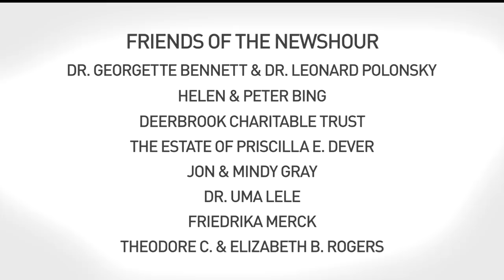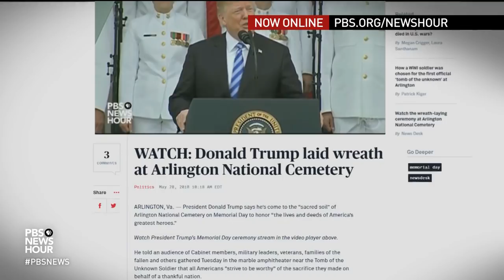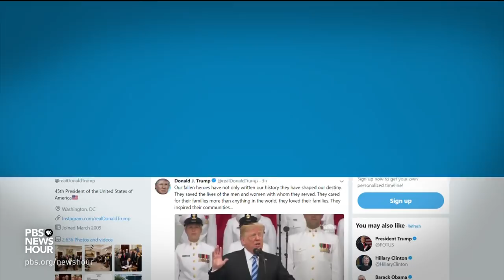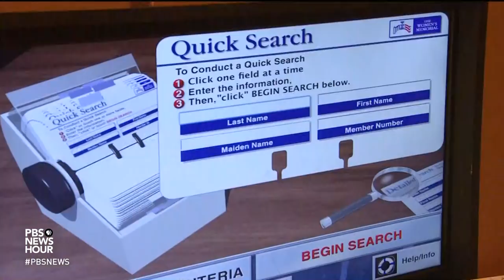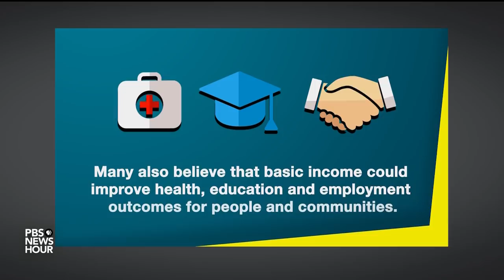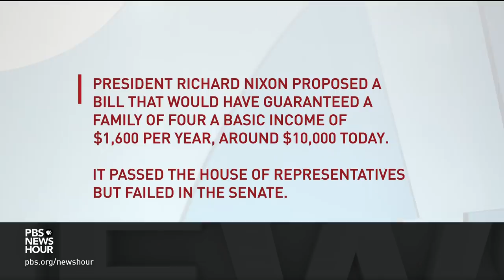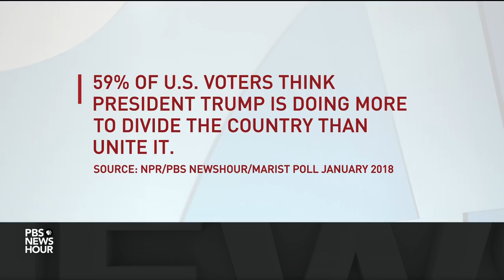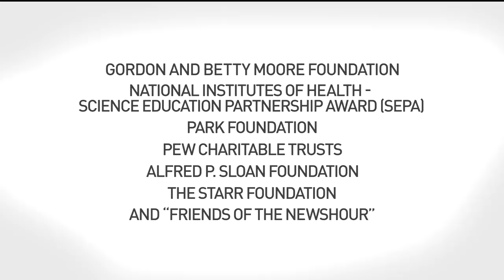PBS NewsHour full episode